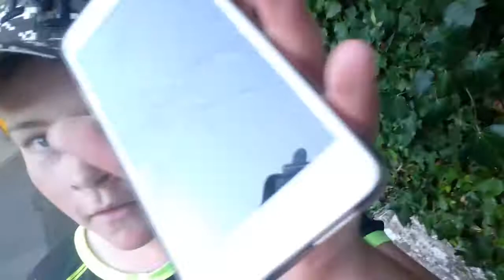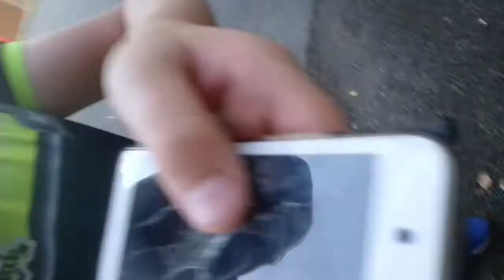Mon téléphone est mort 😢 sa tourne mal